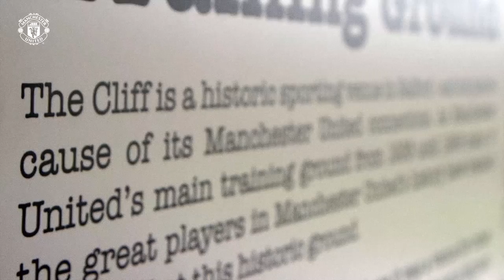adidas Ninety-Two | The Launch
Celebrating the 25th anniversary of the famous class of 92, adidas created the limited edition Ninety-Two trainer. See the bonds, the passion and hear the stories that drove them to become United Legends here.